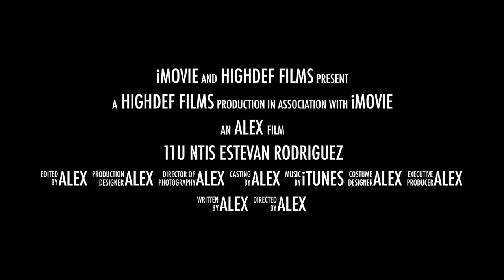11U NTIS Estevan Rodriguez Highlights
This video is about 11U NTIS Estevan Rodriguez Highlights